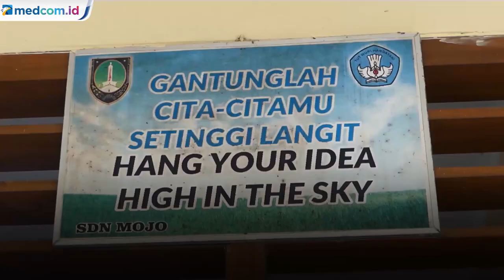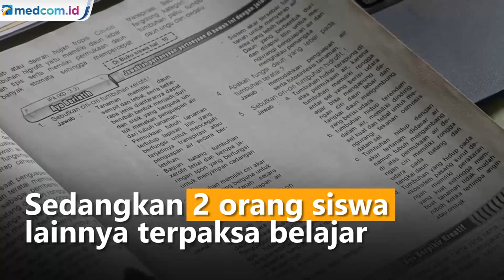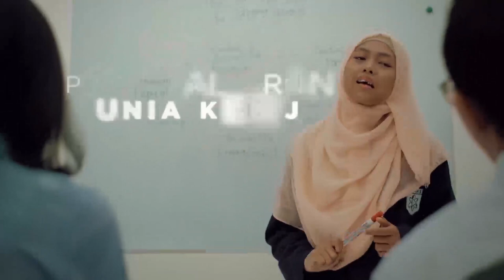SDN di Surakarta Gunakan HT untuk Pembelajaran Jarak Jauh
Sebuah SDN di Surakarta, Jawa Tengah menggunakan sarana Handy Talky untuk kegiatan pembelajaran jarak jauh selama pandemi COVID-19. Penggunaan Handy Talky atau HT ini untuk membantu siswa dari keluarga kurang mampu yang tidak memiliki telepon pintar.

Sekolah Dasar Mojo, Kelurahan Semanggi, Kecamatan Pasar Kliwon, Surakarta, Jawa Tengah sudah setahun lebih menggunakan sarana handy talky untuk media pembelajaran jarak jauh. Sekolah pun mendesain ruang kelas 6 B menjadi layaknya ruang radio lengkap dengan microphone dan laptop.

Terdapat 22 orang siswa yang menggunakan sarana HT ini untuk belajar mengajar. Sedangkan 2 orang siswa lainnya terpaksa hanya belajar melalui telepon pintar karena keterbatasan jarak sinyal.

Meski menggunakan HT pihak sekolah juga tetap melakukan mixing dengan pembelajaran melalui aplikasi pesan di Gawai. Kegiatan belajar dengan HT ini berlangsung dari pukul 7:30 hingga 14:00 siang dengan dua kali istirahat.

Sementara itu, tersedianya sarana HT ini merupakan hasil donasi serta bantuan sekolah. Pihak sekolah berharap dengan adanya sarana ini para siswa dapat mengikuti pembelajaran dengan semaksimal mungkin.

Para siswa pun menyambut antusias pembelajaran menggunakan HT ini. Mereka tetap semangat bahkan tetap mengenakan seragam saat pembelajaran berlangsung. Meski dirasa lebih praktis, penggunaan HT bukan tanpa keterbatasan. Sinyal HT ini hanya menjangkau jarak maksimal 4 km saja.